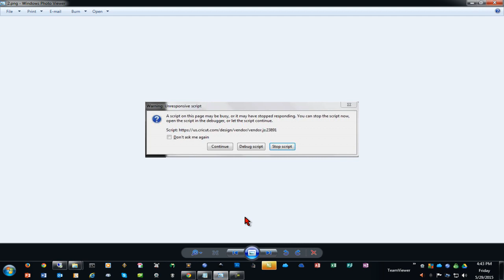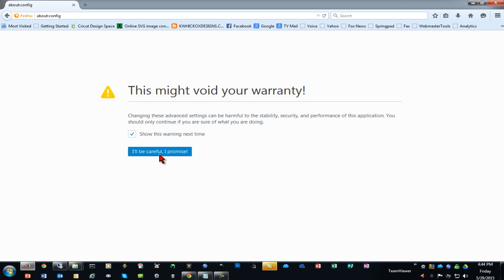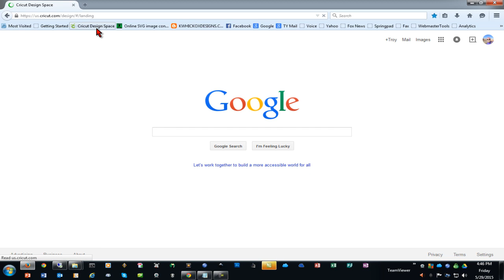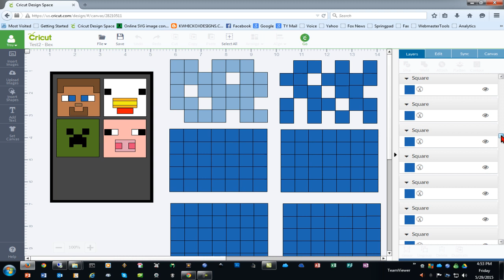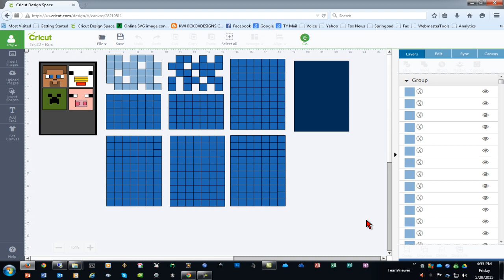Firefox Workaround for Design Space Plugin Crashes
Please pay close attention to what I say in this video regarding the issue this MAY help with.  It is intended to help those people having issues opening certain problematic projects that may be larger or more complex than others.  For those with slower computers it MAY help you, as well.

Firefox Address I show in the video:
about:config

Setting to Search for:
dom.ipc.plugins.timeoutSecs